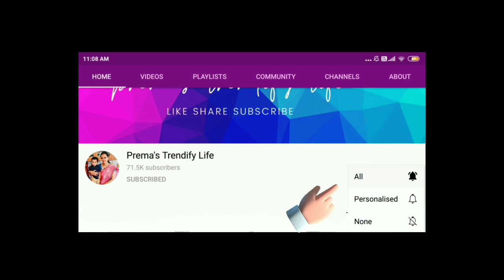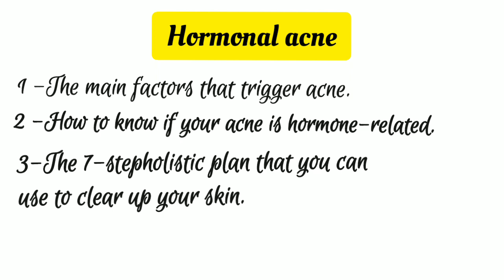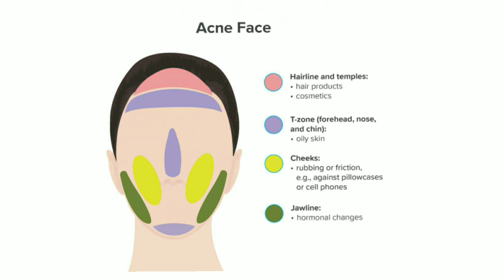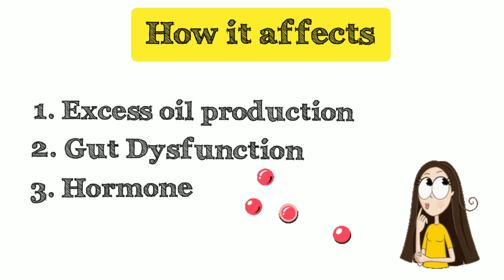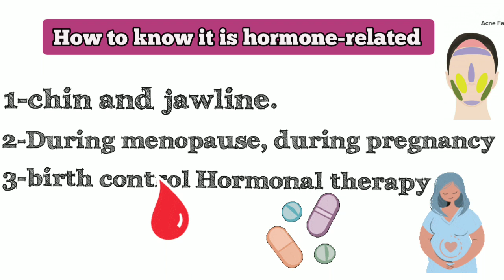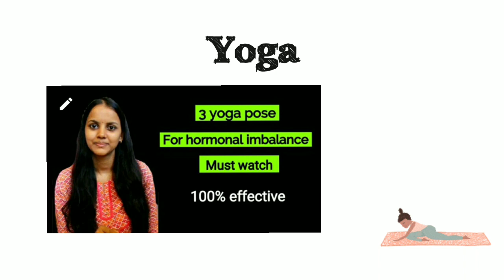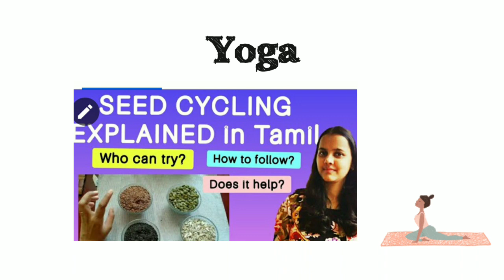100% effective TREAT HORMONAL ACNE for women with hormonal imbalance - tamil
100% effective TREAT HORMONAL ACNE for women with hormonal imbalance - tamil@Prema's Trendify Life

pumpkin seeds

sesame seeds

sunflower seeds